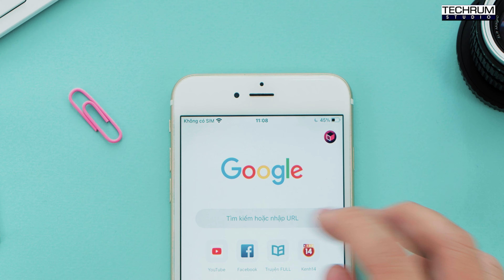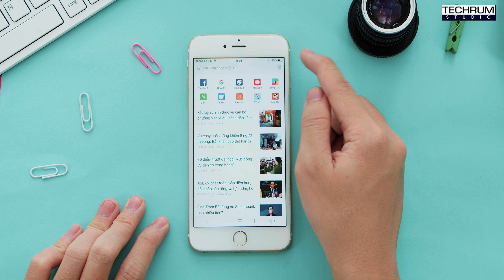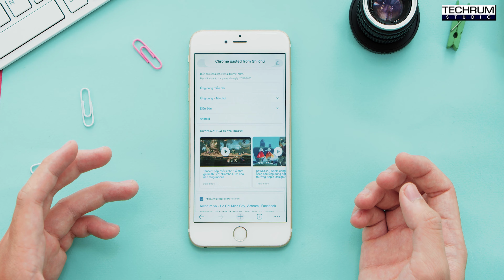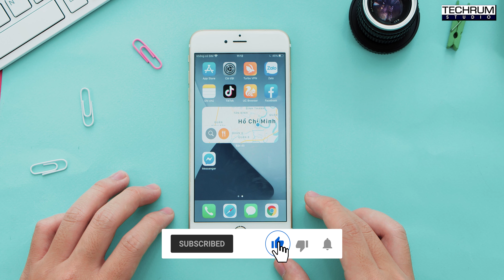Sự thật sau iOS 14: Không chỉ Zalo, Tiktok, đến Chrome, UC Browser cũng tự lấy data, quan trọng là..